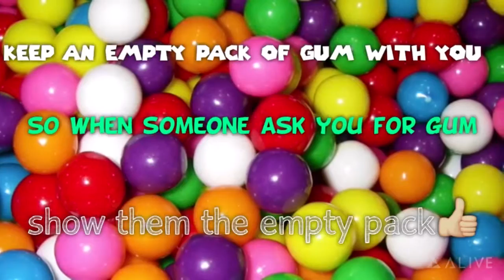How not to share gum 3 easy steps